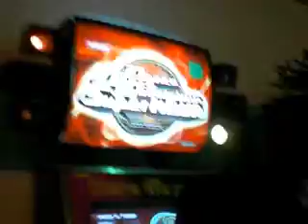DDR with STPs kMbrly and dEstinee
ahaha, we put 8 tokens but weird ass me chose one player
so yeauh. we took turns. this one is destinee's choice
i was jut following along~